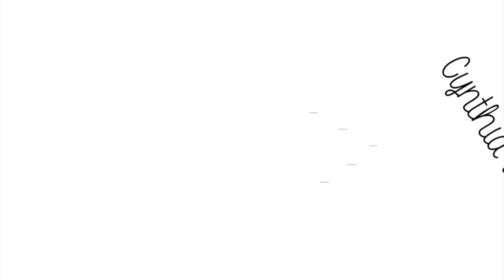Activate Your FEMININITY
Hello lovely people! Today, I wanted to give you a glimpse into my journey discovering the tenets of feminine life. Many women are operating from a dominant and pushy energy, simply due to the way in which modern society has programmed us. This causes burnout for countless women, myself included. This video will provide you with some easy ways in which you can begin incorporating feminine living into your daily life. These three simple ways are going to help you begin activating your femininity in tangible ways.

I would love to share further tips with you in upcoming videos. I love you all! :)

ABOUT MY CHANNEL:
I strive to inspire women to be better homemakers, to thrive in their femininity with grace and class, and pursue excellence as a high-value woman. On this channel, we discuss...

HOMEMAKING ◆ FEMININITY ◆ WOMEN'S ISSUES ◆ ETIQUETTE ◆ LIFESTYLE

ABOUT ME: I am a 20-something woman living in Canada with my husband and our 3 (yes, three) dogs. Some of you may know me as a former Miss Earth Canada. I have a passion for homemaking, feminine life and style, and nature. When I'm not blogging (and now, making these videos), you can find me outside or shopping for home decor (LOL). :)